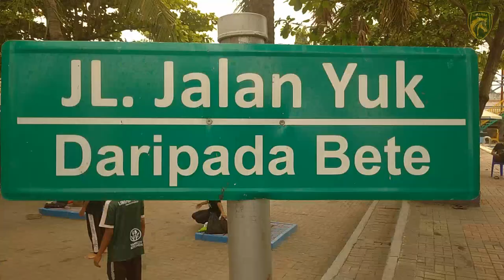🔴 (REFRESHMENT) LAKEMBA MUDA FC U15 | FUN PARK CIBITUNG BEKASI